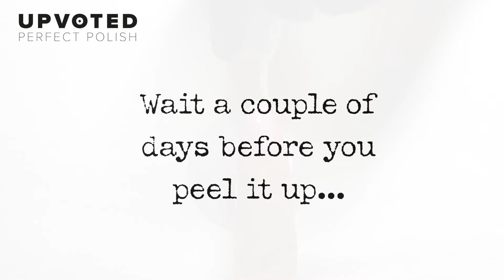UPVOTED Peel ItUp Base Coat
Base Coat Vernis Permanent séchage à l'air libre
Permet de décoller le vernis permanent en 1 minute